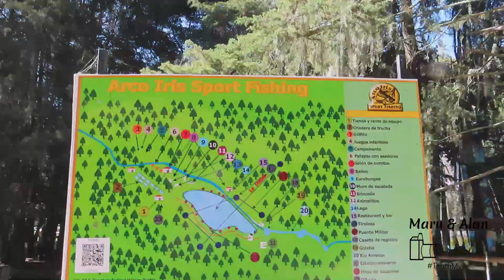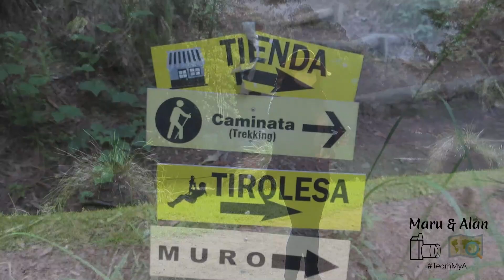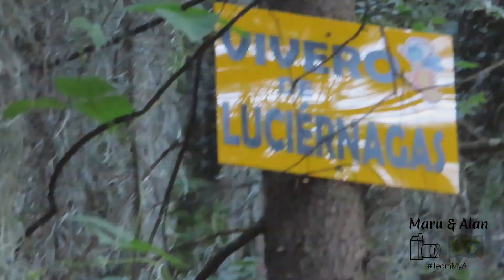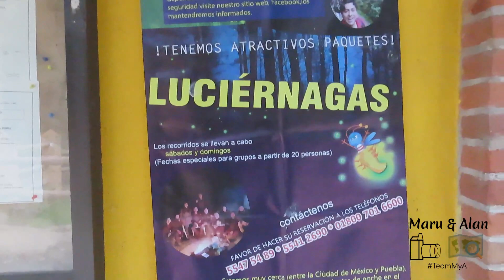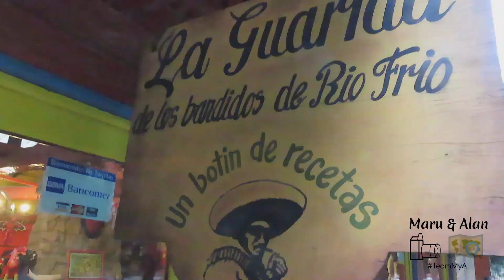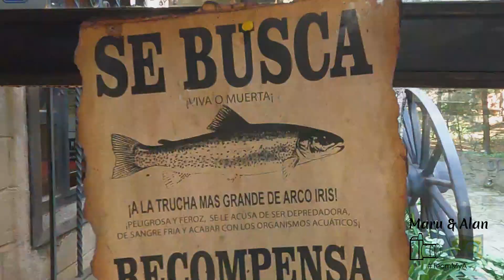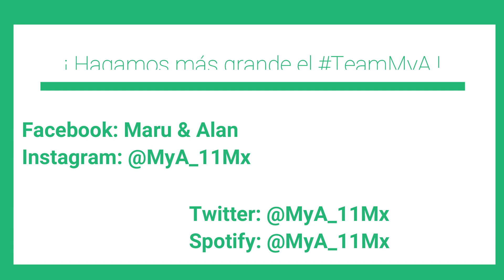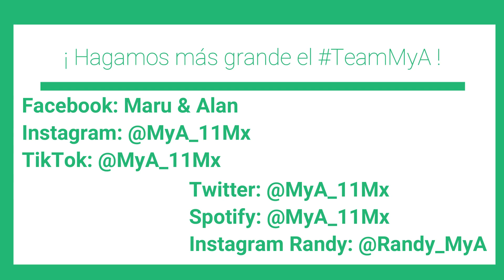CABAÑAS para salir de la RUTINA | Arco Iris Sport Fishing | Centro recreativo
TeamMyA nos fuimos de paseo cerca de Puebla y nos encontramos con este lugar que ofrece actividades para toda la familia en un ambiente natural y relajante fuera de la CDMX ¡Disfruten el video y anímense a visitarlo!